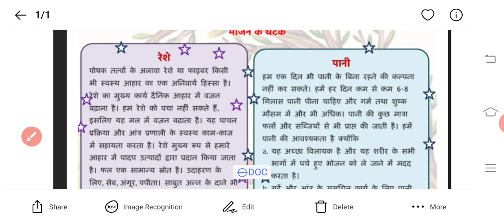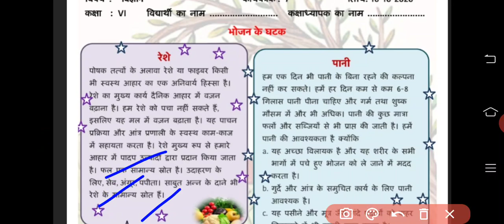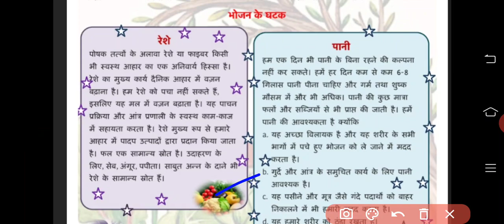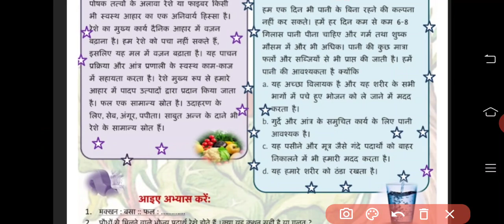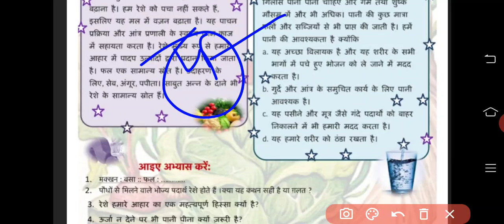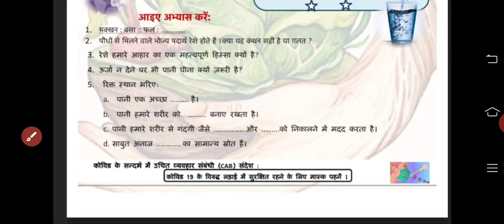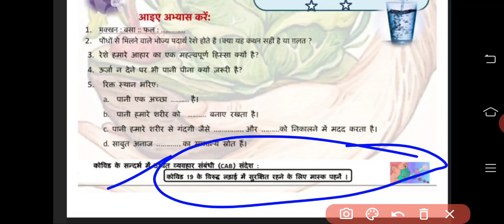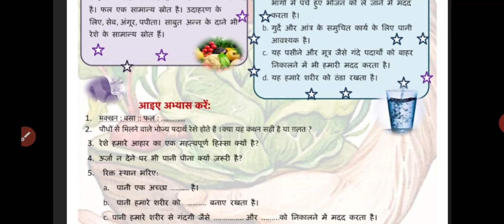6th Class *Science* Worksheet no 7, date: 16/10/2020(Friday), in hindi